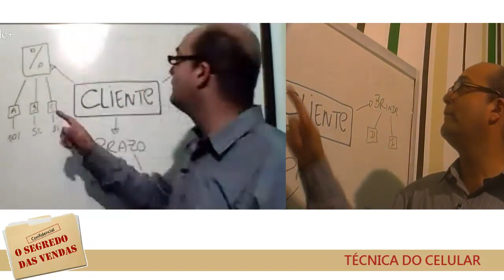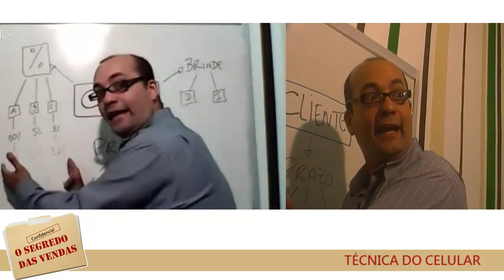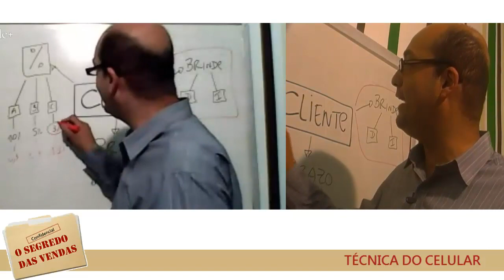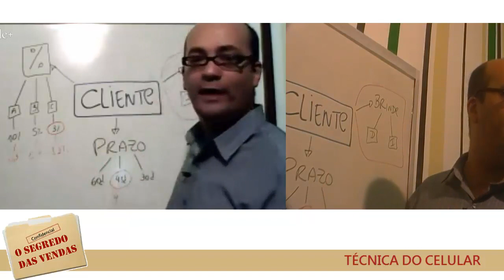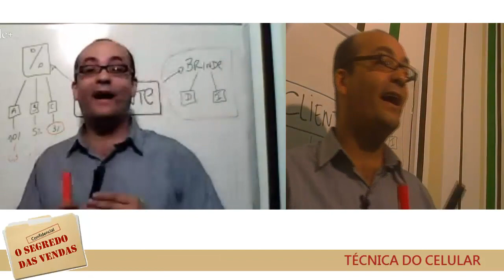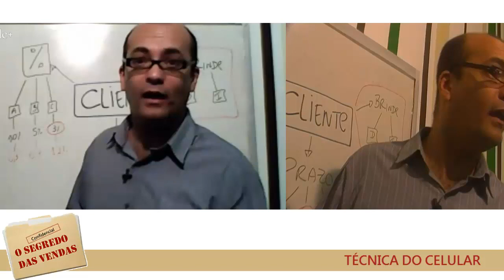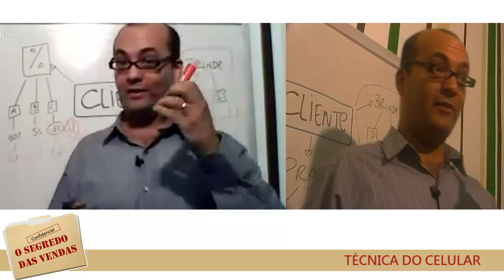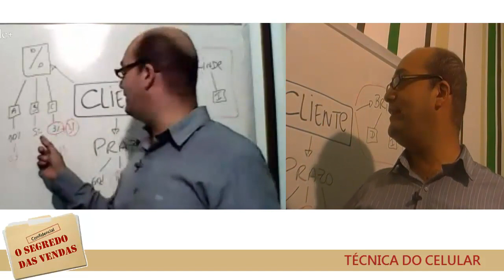Técnica de Vendas - Celular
Esta aula faz parte do curso de técnicas de vendas, com mais de 100 técnicas surpreendente para você vender mais.
By Prof. Isaac Martins